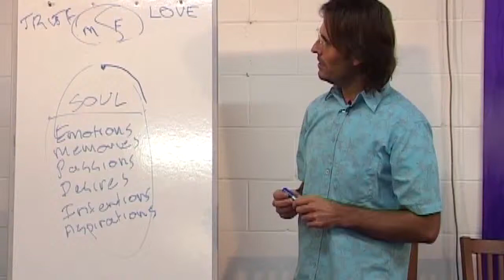What Happens When I Begin to Pray?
Jesus explains how prayer opens up our soul to receive from God and God's universe. True prayer involves our real emotions and not our intellect.

This is a section of the presentation by Jesus entitled "20090516 Relationship With God - An Introduction To Prayer P1".

dtstart:001206:
dttags:jesus,alan,john,miller,prayer,soul,opening,receiving,energy,meridians,emotion,sincere:
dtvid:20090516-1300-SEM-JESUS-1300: